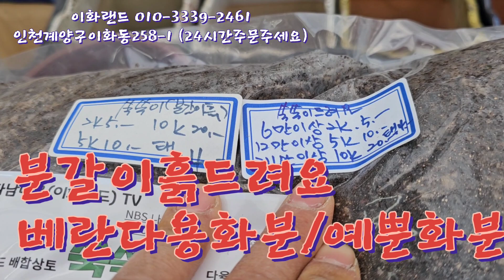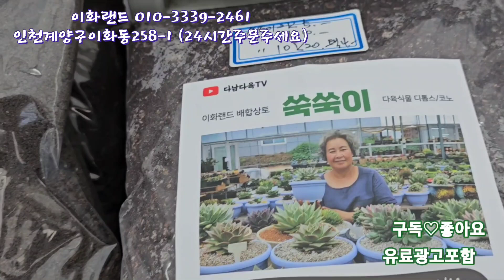베란다용화분/꽃화분사각/예뿐화분/분갈이흙드려요. 이화랜드010-3339-2461 나는농부다282회출연